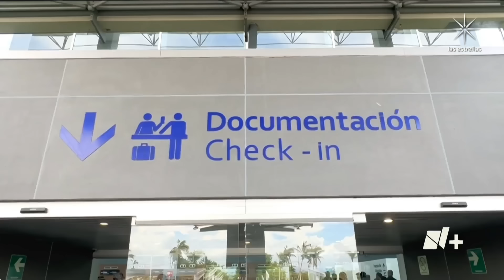Habitantes de Acapulco sufren la destrucción de ‘John’ - En Punto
Viviendas, restaurantes y caminos quedaron destruidos tras el paso de ‘John’ por Guerrero, especialmente en Acapulco, donde se ha intensificado la limpieza y reparto de comida a los afectados.